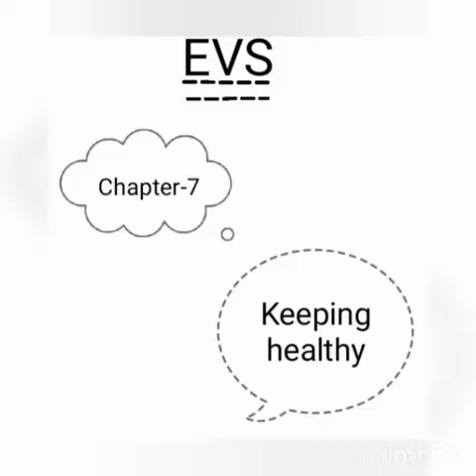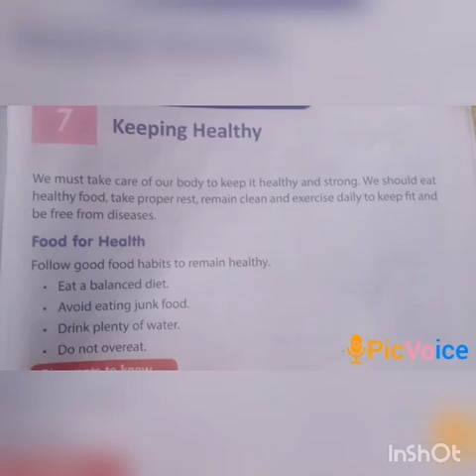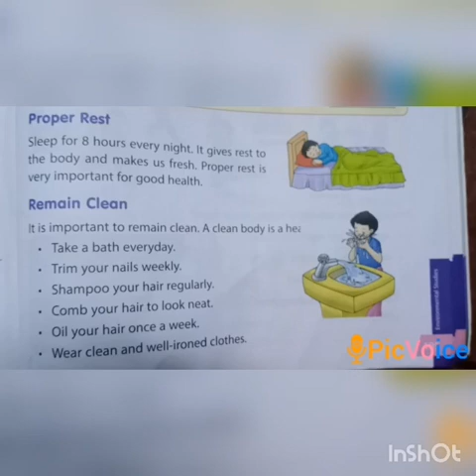SRI PARASAKTHI VIDYALAYA CBSE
2 STANDARD ( EVS)
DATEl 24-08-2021